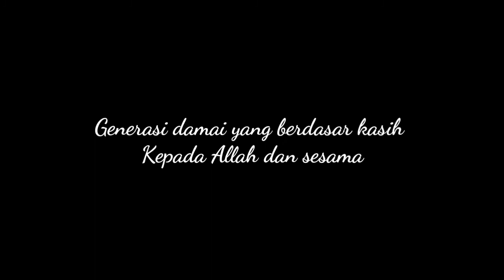Selamat!!! Sewindu YIPC Indonesia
Ucapan selamat dan harapan dalam perayaan sewinduyipcindonesia dari para Peacemakers